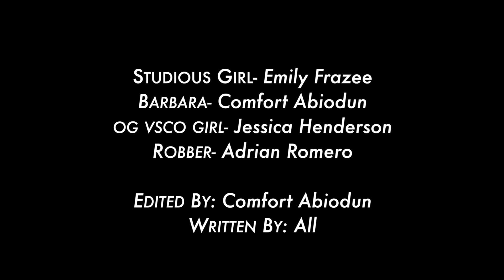Stab At It | Coog Cinema Shorts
In honor of the spooky season, CoogTV hosted the SpookyTV Film Challenge where teams were assigned various missions and prompts to work around in their spooky shorts.

Nightmare On Cullen Street was tasked with the Dialogue Challenge in which they had to utilize the phrase, "Let's take a stab at it, shall we?"

This film took first place in the competition and won the Audience Favorite award as well!